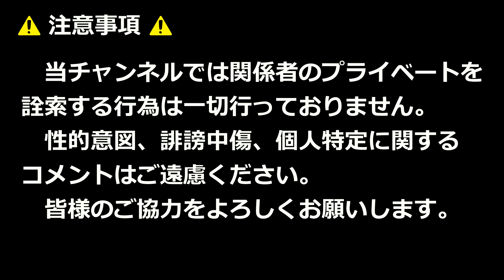ゴスペルで平原綾香「Jupiter」！！Sing！HAKATA！！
2024年9月21日

【使用BGM】
OP